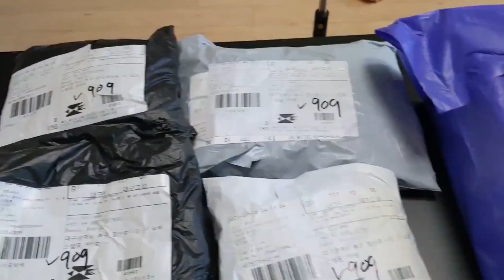Summer Haul/Alibaba/Len Shop in Korea/Jane Belia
Hello guys, haul n muna tayo hehehe mga mura lng po bili ko ..